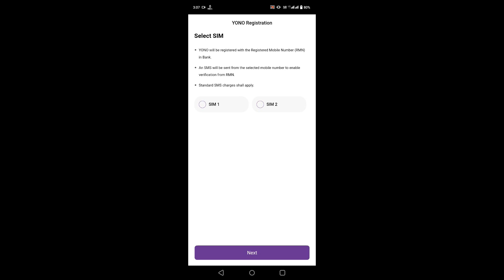yono sbi balance not showing ! yono me balance nahi dikha raha hai ! yono lite balance not showing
Guys Aaj Ki Is Video Mein Aapko Bataya Hai yono lite balance not showing